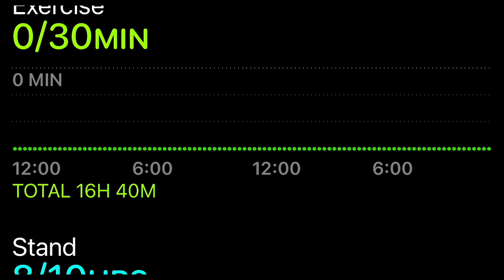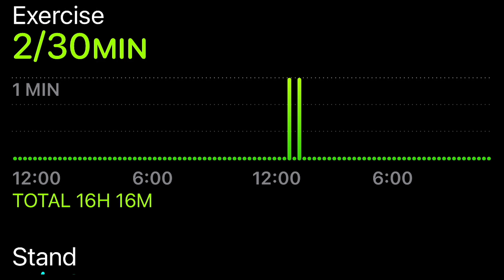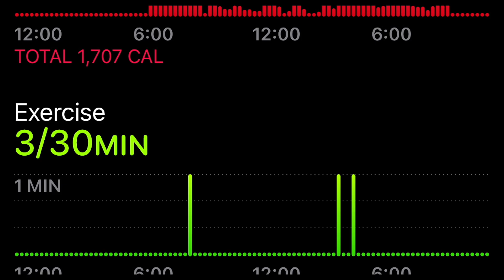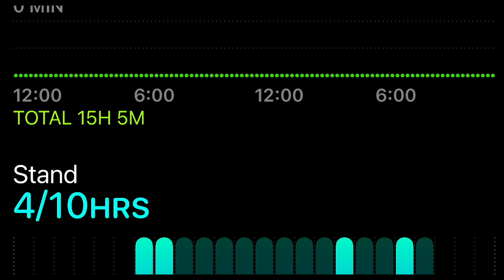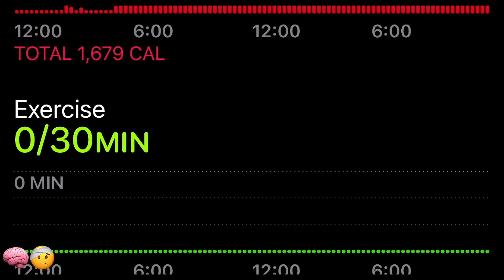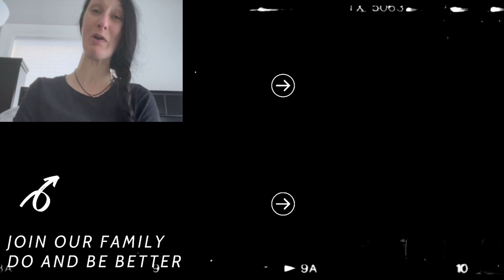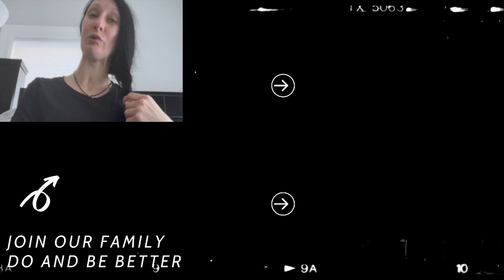this is MY LIFE with a BRAIN injury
This is my life, with a brain injury well two brain injuries. I have a focal injury and a diffused axonal injury. Get ready to join me on my epic journey to recovery! A brain injury can't and won't stop my love for laughter.

CHAPTERS:
1. 00:00 April 1
2. 00:17 April 2
3. 03:57 April 3
4. 04:46 April 4
5. 05:08 April 5
6. 06:50 April 6
7. 07:02 April 7
8. 07:14 April 8
9. 08:15 April 9

ABOUT THIS VIDEO:
👁️‍🗨️ I will do these again eventually but, I am stopping these until I do them again. I will make exceptions for the gym and therapy.

I have this channel to show people what a TBI entails

Other social media- Deanna Kristine Brain Injury

qa28-JKK42SEOSZS